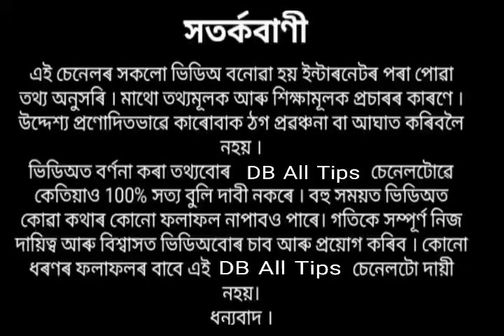মানুহক কথা কেনেকৈ কব লাগে আৰু কেনেকৈ কলে আপোনাক সকলোৱে ভাল পাব আৰু মানি চলিব ।